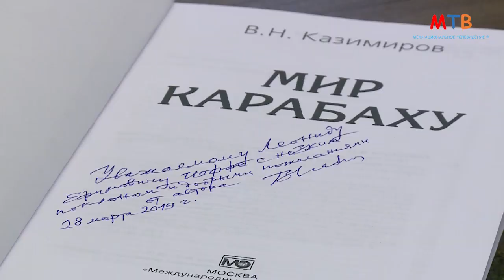Первый год Пашиняна. "7" авансом или "5" с надеждой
Круглый стол политологов, обсуждающих годовые итоги пребывания у власти Никола Пашиняна. Основные темы беседы - экономика , политика и наведение порядка в «третьей»–судебной власти.